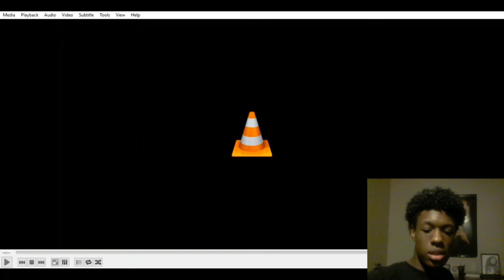Lil Wayne A Milli Reaction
Reaction to the greatest rapper of all time! Don't @ me. Let me know what I should react to next in the comments and have a blessed day!